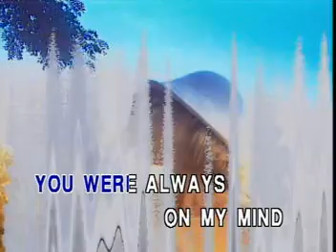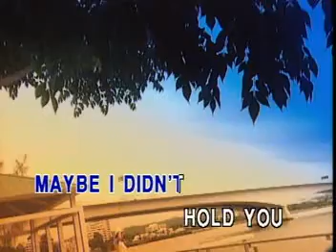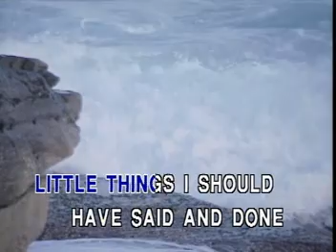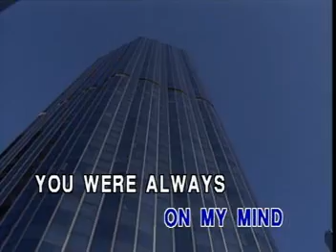Always On My Mind - Karaoke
"Always On My Mind" by Elvis Presley